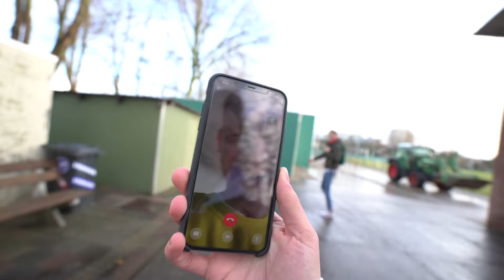DON HAD GEWONNEN en DIT vond ik er van...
Tja wat moet ik er nog meer over zeggen...